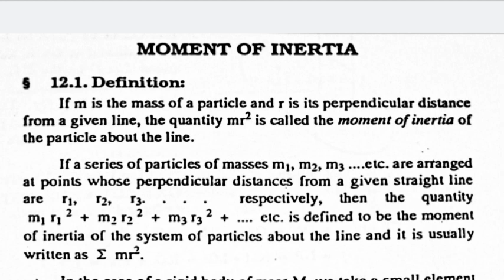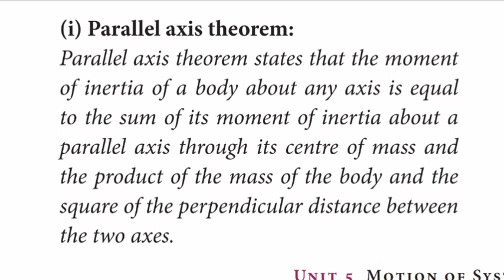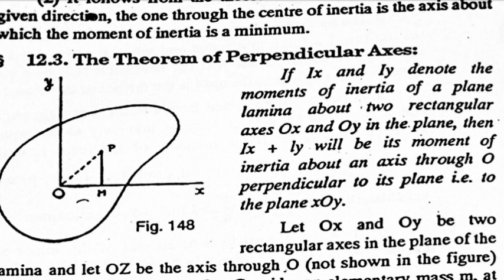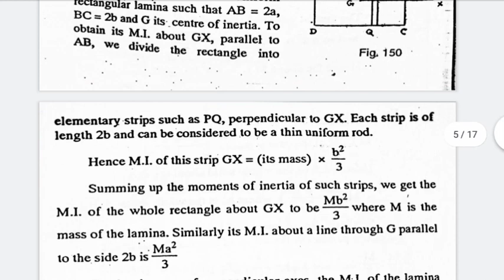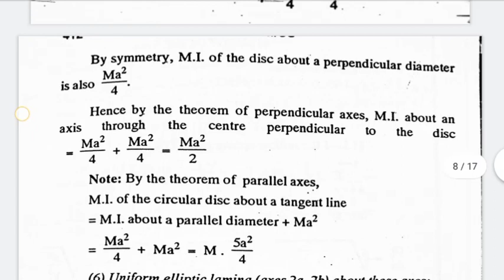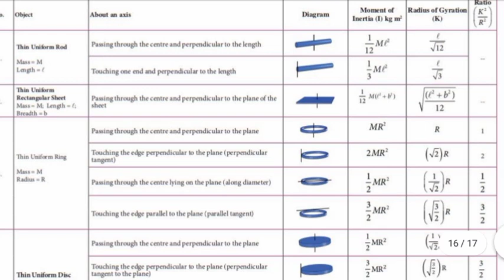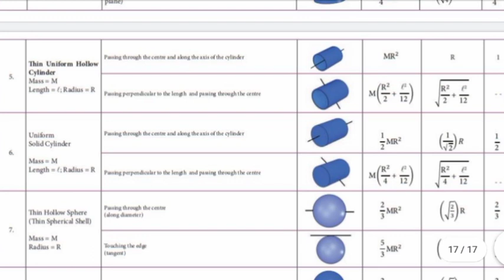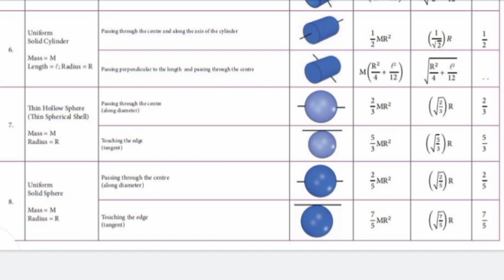TNPSC CSSSE || Unit 8 Dynamics and Statics || Part 4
TNPSC Combined Statistical Subordinate Services Examination

Unit 8 Dynamics and Statics

Moment of inertia : Moment of inertia of simple bodies, theorems of parallel and perpendicular axes, moment of inertia of triangular lamina, circular lamina, circular ring, right circular cone, sphere (hollow and solid).